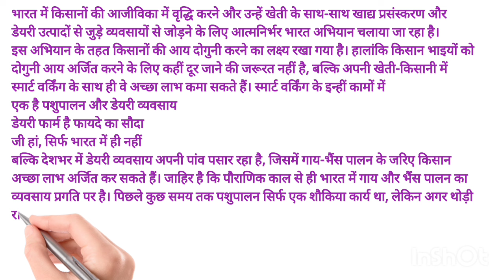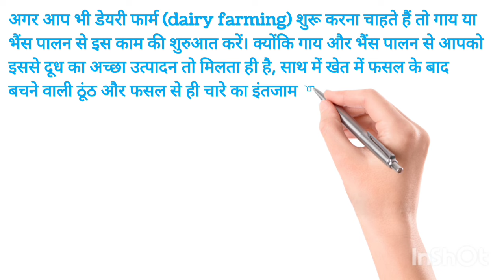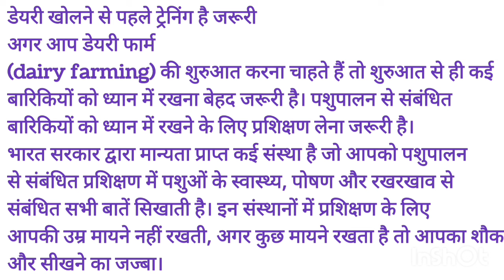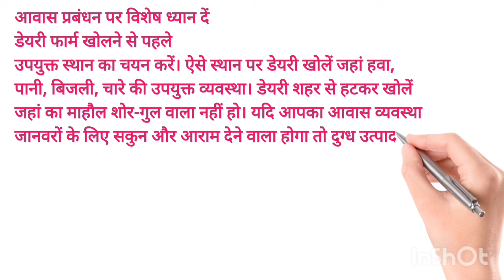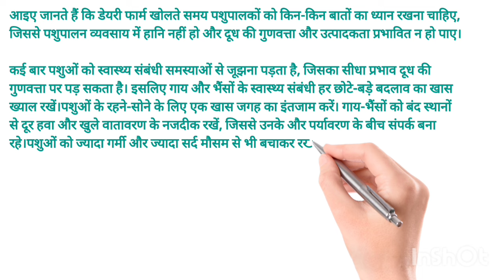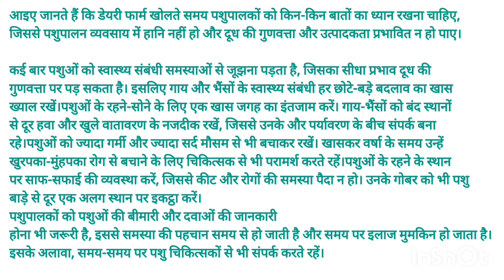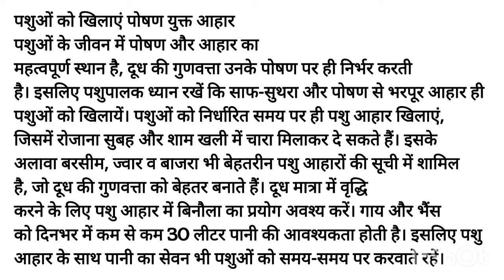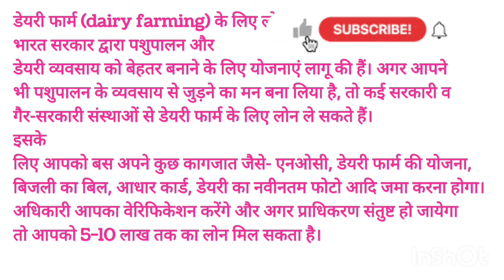डेयरी फार्मिंग ऐसे शुरू करें | डेयरी फार्म शुरू करने से पहले रखे 10 बातों का ध्यान | Dairy Farming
doston is video mein humne aapko bataya hai ki aap kis prakar se dairy farm ka business shuru kar sakte hain dairy farm shuru karne se pahle aapko kin kin baton ka Dhyan rakhna chahie aur dairy farm mein kis prakar se aapko kaise pashu gay bhains rakhne chahie yah sari jankari humne is video mein Di hai aur pashuon ke rakhrakhav ke liye kis prakar ki suvidha aapke pass honi chahie pashuon ko chehre mein kya khilana chahie aur kis prakar ki nasl ki gay bhains aapko kharidni chahie sari baten humne is video mein batai hai agar video achcha Laga Ho to video ko share Karen channel ko subscribe Karen

dairy farm ase shuru Karen
dairy farming kaise shuru Karen 2024
dairy farm business kaise shuru Karen
gay bhains ka dairy farm kaise kare
dairy farm Punjab
dairy farming in Haryana
dairy farm Maharashtra
dairy form business Gujarat
dairy farm business in telugu
how to start cattle farming business
best profitable business in india
animal farming business ideas
buffalo farming in india
dairy farming documentary
most profitable farming business
best manufacturing business in india
10 buffalo dairy farm project report
buffalo farm in punjab
buffalo dairy farm mp
buffalo dairy farm short video
buffalo dairy farm business plan